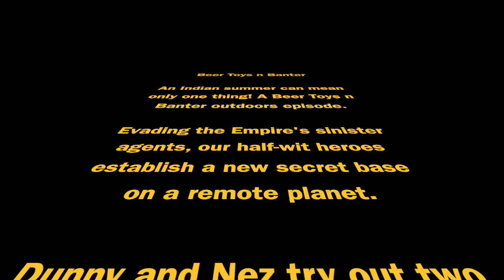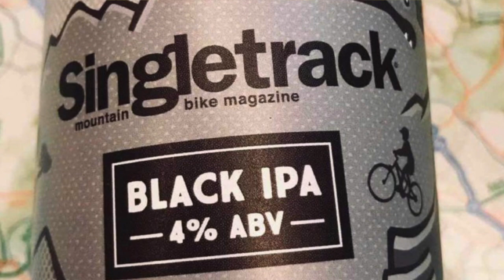Black Series and hmm Japanese Beer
On this weeks episode Nez drinks an IPA from Kirby Lonsdale and Dunny tried a Japanese Beer. On the toy front an amazing Black Series Zeb and a Carbonised Boba Fett.